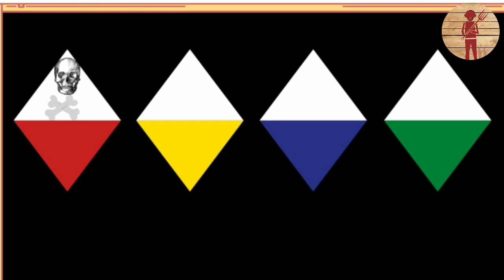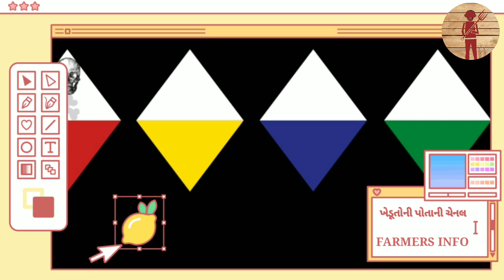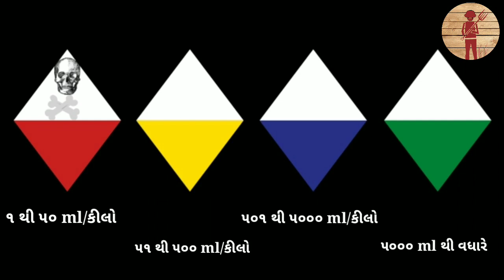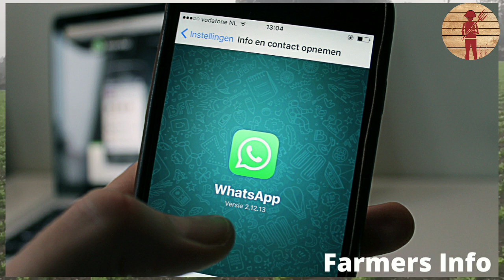દવાની બોટલ પર આવતી નિશાની વિશે માહિતી. Understanding Pesticide Signs. ખેતી વિશે માહિતી farmersinfo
દવાની બોટલ પર આવતી નિશાની વિશે સંપૂર્ણ માહિતી.
Understanding of Pesticide Signs.

આપણી આ ચેનલ Farmers Info માં આપ સૌ ખેડૂત મિત્રોનું હાર્દિક સ્વાગત છે.
આપણી આ ચેનલ માં દરરોજ નવા નવા બીયારણ તેમજ લસણ, ડુંગળી અને કપાસ વગેરે પાકોના ભાવ આગામી દિવસોમાં વધશે કે ઘટશે અને ગુજરાતનાં તમામ મોટા માર્કેટ યાર્ડ ના બજાર ભાવ મુકવામાં આવે છે.
આપણી આ ચેનલ ચાલુ કરવાનો એક માત્ર ઉદ્દેશ્ય ખેડૂતોની મદદ કરવાનો છે.
કેમ કે ખેડુતોને છેતરવા વાળા આજના જમાનામાં ઘણા બધાં હોવાથી ખેડુતોને બિયારણ તેમજ અન્ય ખેતી ને લગતી તમામ માહિતી સચોટ મળે એવો અમારો ધ્યેય છે.
સાથે સાથે તમારા તમામ વોટ્સએપ ગ્રુપ મા વીડિયો શેર કરવો જેથી કરીને અન્ય ખેડૂત મિત્રોને પણ ફાયદો થાય.
તમારા જે કઈ પણ પ્રશ્ન હોઈ તે તમે કૉમેન્ટ કરી જણાવી દેજો.
દવાની બોટલ પર આવતી નિશાની
Pesticide sign
Red sign
Yellow sign
Blue sign
Green sign
ખેતી વિશે માહિતી
લાલ નિશાની
પીળી નિશાની
ભૂરી નિશાની
લીલી નિશાની
મોનોકોટો
Fungicide
Chemical pesticides
Pesticides poison
Poisoning of Pesticide
Danger
ખેડૂતો માટે મહત્વની માહિતી
જીપ્સમ વિશે સંપૂર્ણ જાણકારી
SSP Fertilizer નો ખેતીમાં ઉપયોગ
સલ્ફર નું મહત્વ
નેનો યુરીયા ખાતર ની માહિતી
Insecticide poison
Insecticide sign
રાસાયણીક દવા
રાસાયણીક ખાતર

💠 ઉપરના બધાં વિડિયો આપણી ચેનલ FarmersInfo માં મૂકેલા છે.